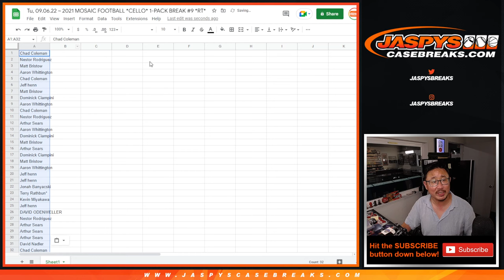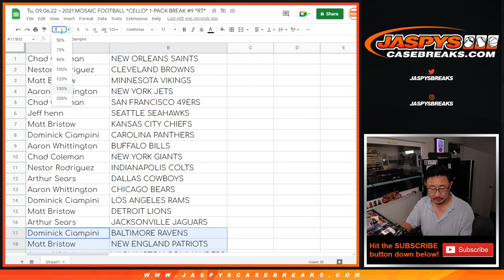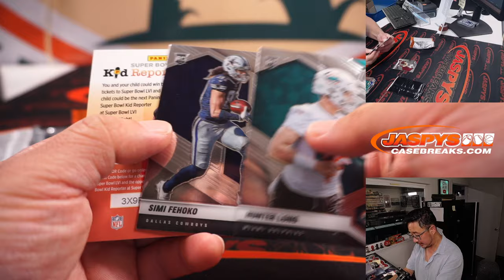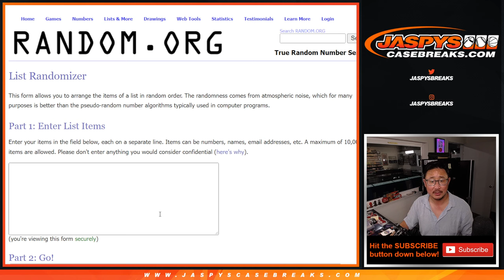Tu, 09.06.22 ~ 2021 MOSAIC FOOTBALL *CELLO* 1-PACK BREAK #9 *RT*